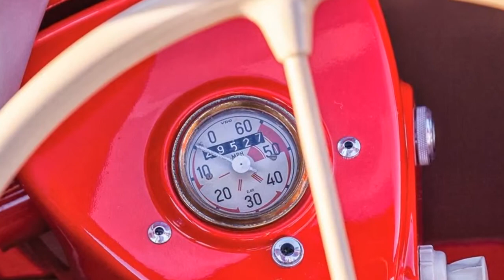1957 BMW Isetta 300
1957 BMW Isetta 300
AACA and concours award winner .